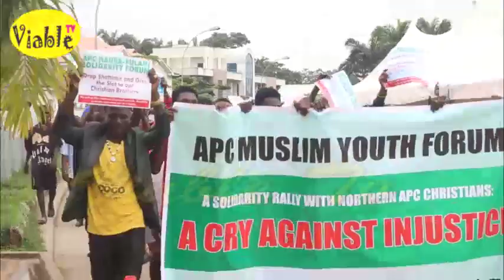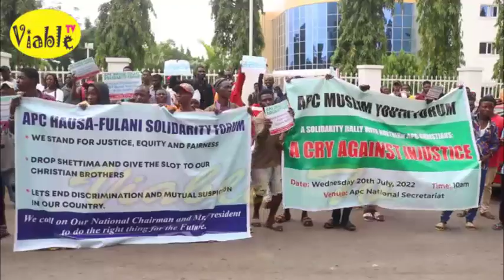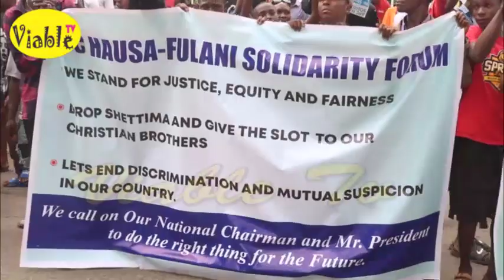Tinubu Will Not Win 2023 Election For Choosing Shettima He Display Lack Of Respect For The Christian